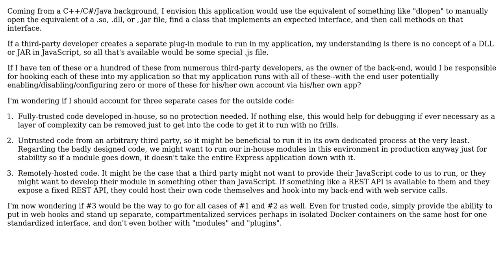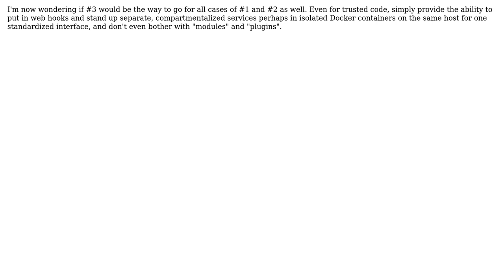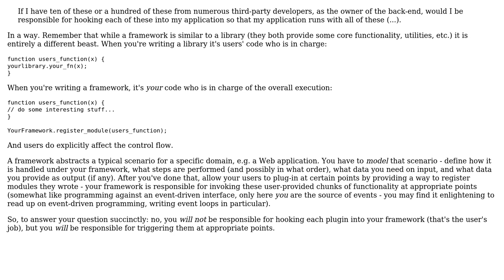Software Engineering: How to create a framework in Express.js?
With thanks & praise to God, and with thanks to the many people who have made this project possible! | Content (except music & images) licensed under CC BY-SA | Music | Images & others | With thanks to user Robert Harvey user Mael user jia103 and the Stack Exchange Network Trademarks are property of their respective owners. You are responsible for your own actions.